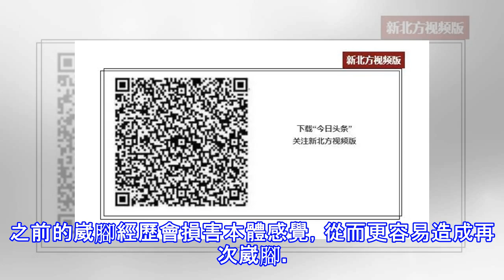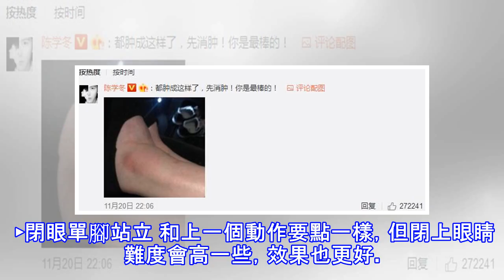健康|奚夢瑤崴傷腳腫成「小饅頭」 醫生：不及時治療恐怕……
在維密舞台上摔了一跤的奚夢瑤 現在怎麼樣了？ 回憶起那天的「意外一跤」 還真是挺讓人揪心的。 看著都疼…… 好友陳學冬在奚夢瑤的道歉微博下方留言曬圖，安慰奚夢瑤。 從這張照片上可以看出，奚夢瑤的腳踝腫得像個小饅頭。 其實，對於走秀來說，像這樣穿高跟鞋行走時，踝關節的活動受限且受力不均勻，本來就比穿平底鞋更容易發生踝關節扭傷。 當然，別說穿著「恨天高」在那麼滑的地面上走貓步，日常那些愛穿高跟鞋的女孩，崴腳也是很常見的。 很多人都覺得，崴腳既沒傷筋又沒斷骨，休息兩天就沒事兒了。然而，醫生介紹，崴腳不重視，可是會留下病根的！ 年輕時經常崴腳 年老得了關節炎 今年60歲...